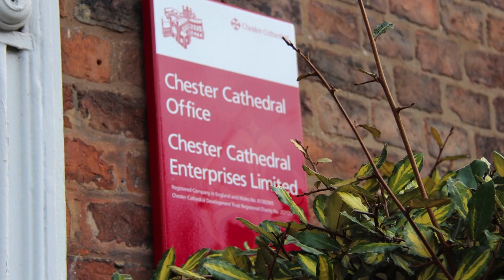Frederick Mellalieu 1930 - 2012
Mellalieu, P. J. (2012, September 28). MELLALIEU - FREDERICK - Deaths Announcements - Telegraph Announcements.